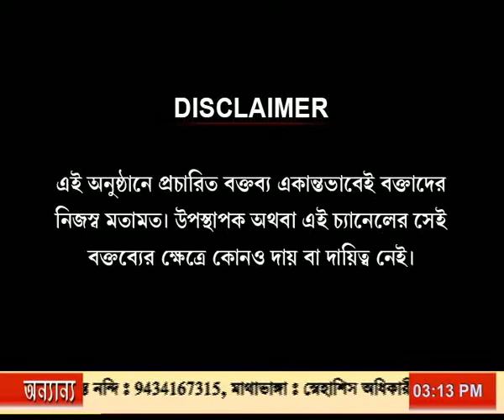080320 LAKH KATHA SEG 2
080320 LAKH KATHA SEG 2